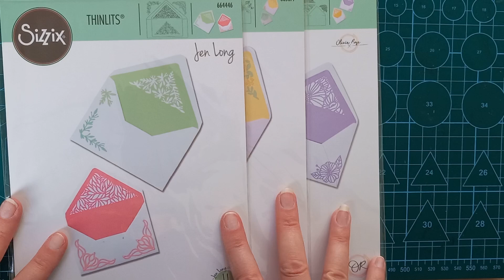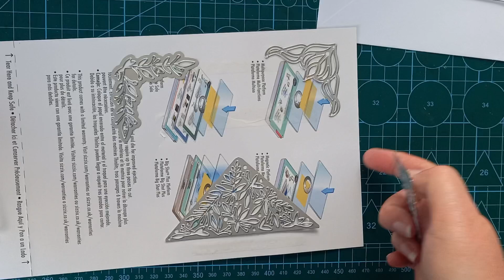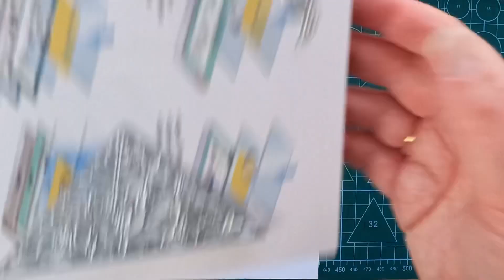Tout ce que vous devez savoir sur les dies enveloppes Sizzix!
Dans cette vidéo, je réponds à mes abonné(e)s qui se demandaient comment utiliser les fameux dies Sizzix de chez Noz pour faire des intérieurs d'enveloppes.